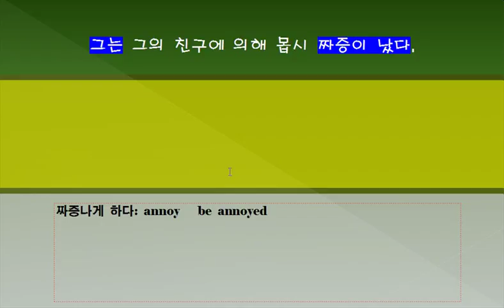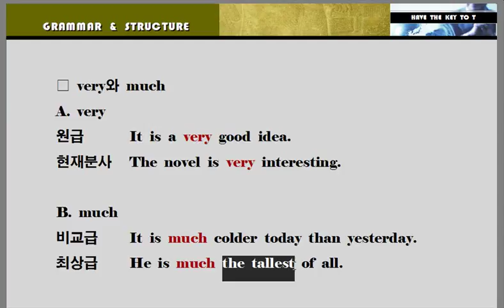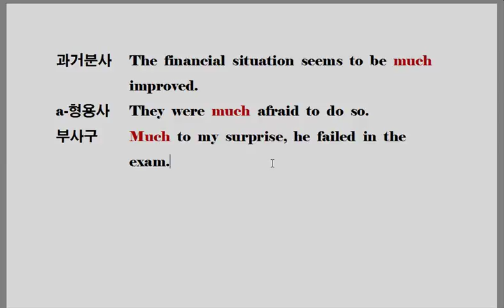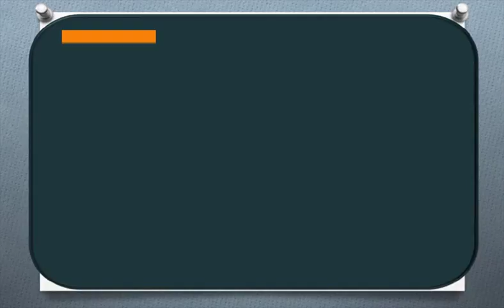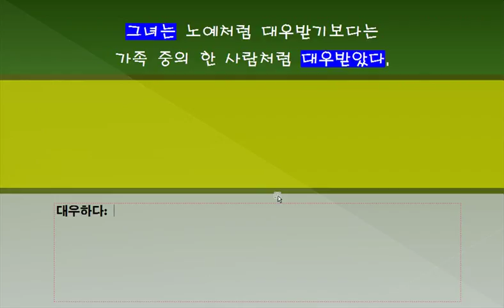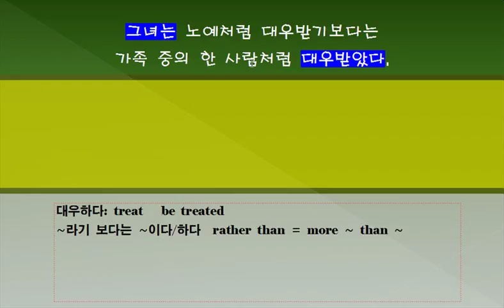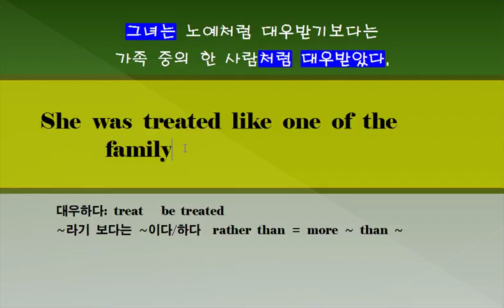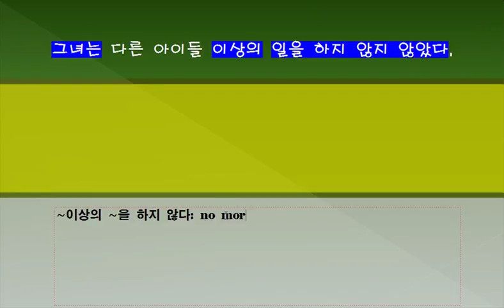단문장 쓰기 196